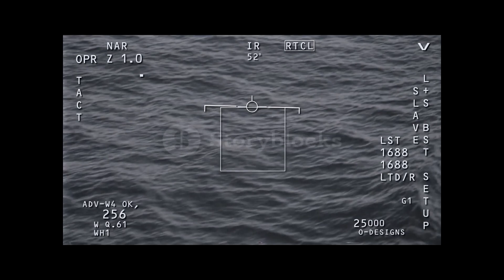Uncovered by Scientists at the Pentagon!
"Revealed: Unprecedented UFOEvidence uncovered by scientists at the Pentagon! Prepare to have your mind blown as classified data, never-before-seen footage, and eyewitness testimonies come to light. Get ready for a paradigm-shifting exploration into the unknown. AlienTechnology ExtraterrestrialIntelligence BreakthroughDiscovery"